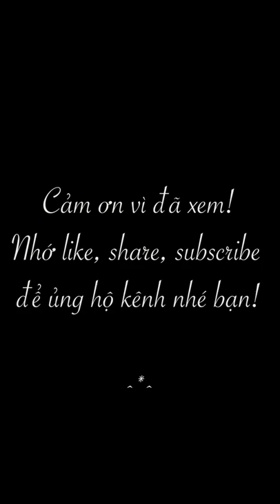Clip ý nghĩa về cuộc sống trên Weibo_5【@Tiểu Lang Quân】【Sub by Hanna】cliphay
Cảm ơn vì đã ghé thăm!❤️

🌰Nguồn: Weibo (Tiểu Lang Quân)
🌸Dịch: Hanna

(Mình vốn không biết tiếng Trung cũng chưa từng học tiếng Trung, những video mình dịch là dựa theo ý hiểu của bản thân và tra từ điển các thể loại 😅 nên nếu có sai sót mong mọi người chỉ bảo nhé🤗 Rất mong nhận được sự ủng hộ của các bạn❤️)

⭕️Đây là fanpage mới lập của mình, mọi người vào like để tiện cập nhật những clip thú vị mới nhất nhé😊